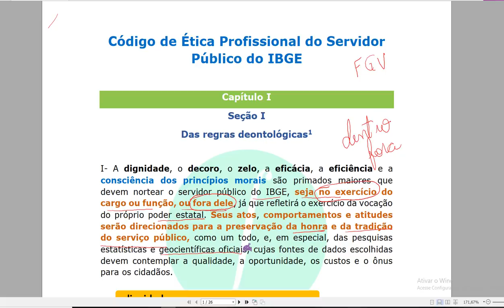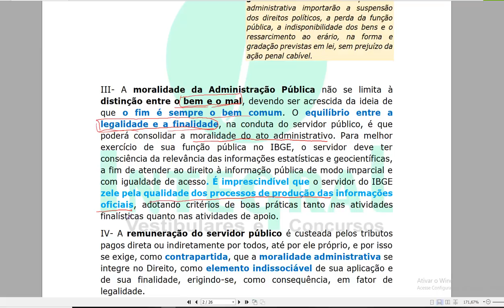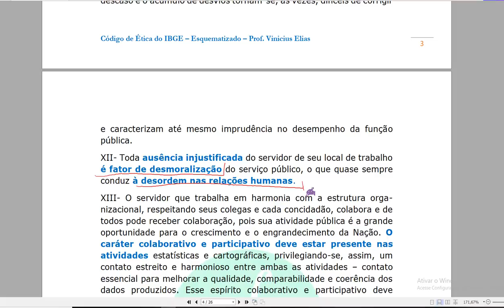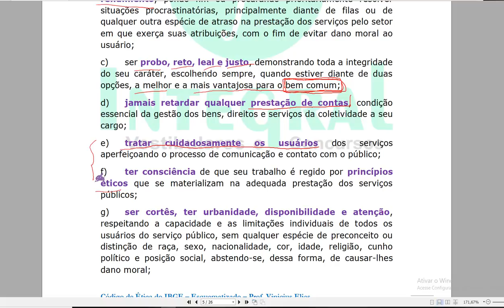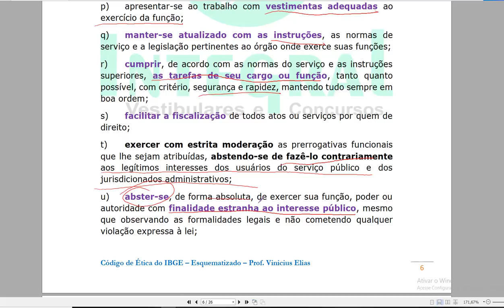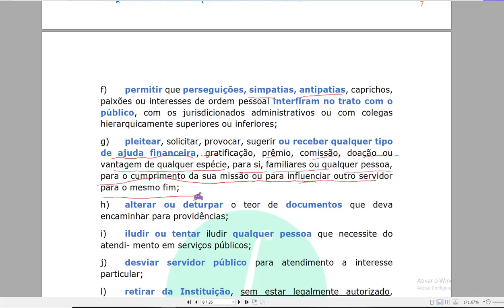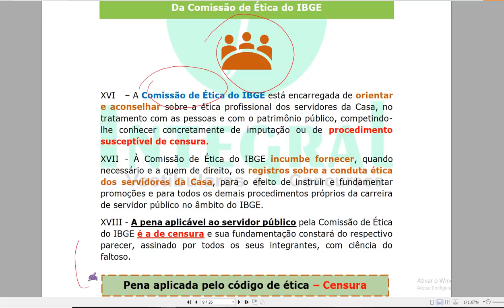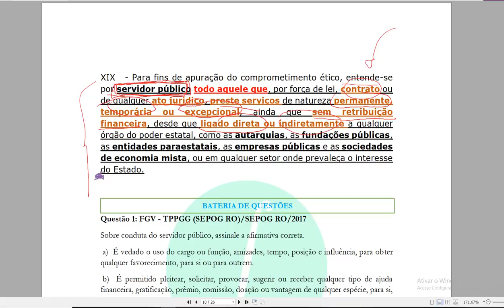CÓDIGO DE ÉTICA DO IBGE - Coordenador Censitário/Agente Censitário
Adquira o nosso curso Código de Ética do IBGE Esquematizado
Ebook + questões + vídeo aula